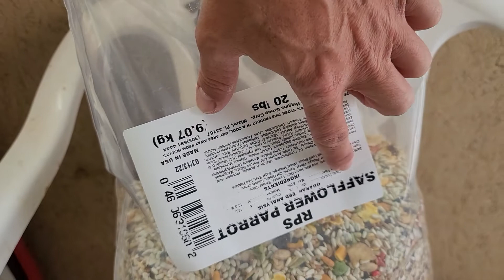Papás adoptivos. Pyrrhuras rupicola criando 3 cabezas de Ciruela! 🤔🤔🤔